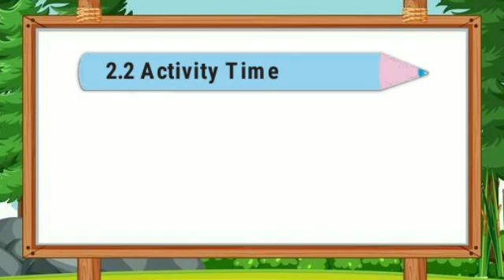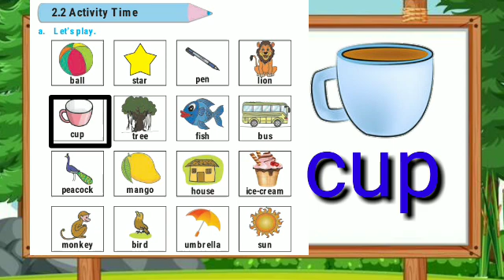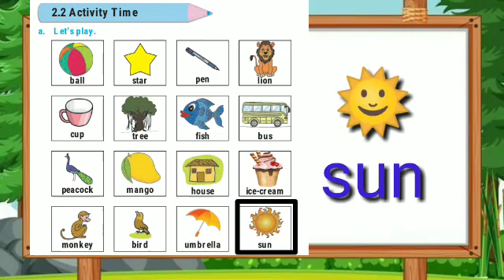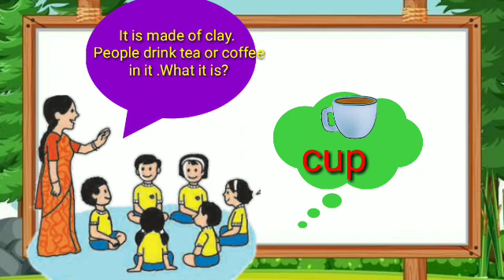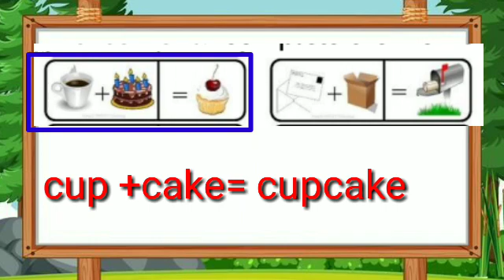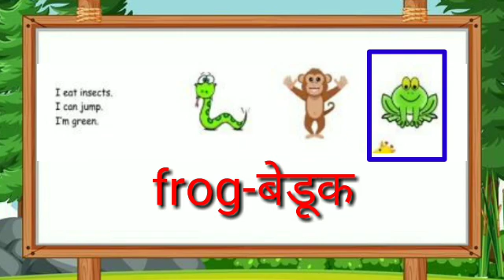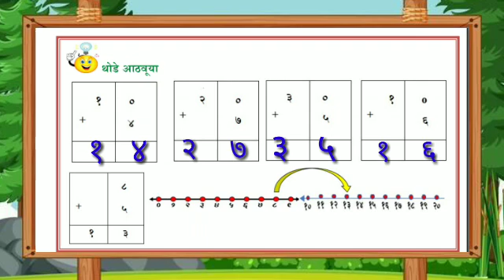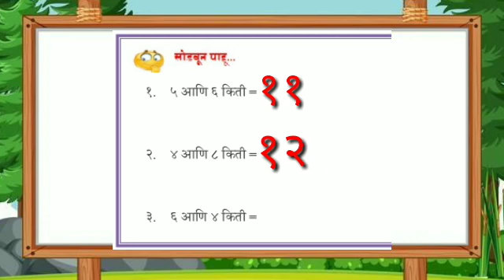Bridge Course Day12 Std3-English-गणित सेतू अभ्यास दिवस12 तिसरी इंग्रजी -गणित